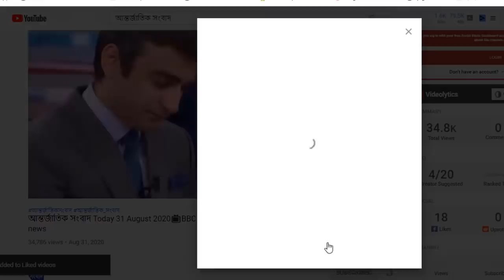আন্তর্জাতিক সংবাদ Today 20 May'21📺 BBC bangla news আন্তর্জাতিক খবর antorjatik sambad বিশ্ব সংবাদ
আন্তর্জাতিক সংবাদ Today আন্তর্জাতিক খবর 20 May 2021 তাজা খবর আজকের। BBC bangla news  khobor antorjatik sambad বিশ্ব সংবাদ  international news today bangla bbc ইসরাইল হামান ফিলিস্তিন জেরুজালেম তেল আবিব
BBC আন্তর্জাতিক খবর ll  মে ২০২১  ll আন্তর্জাতিক সংবাদ ll antorjatik khobor ll আন্তর্জাতিক সংবাদ